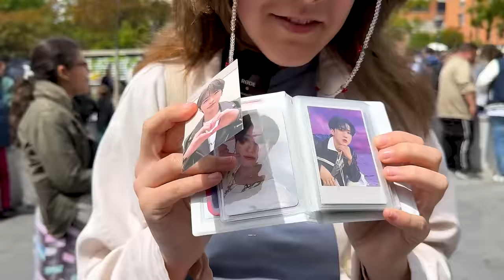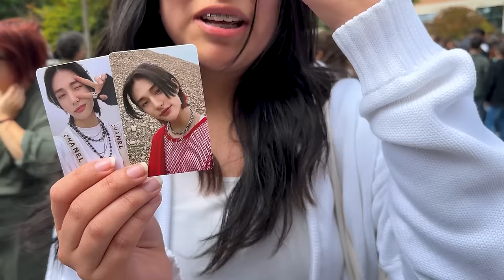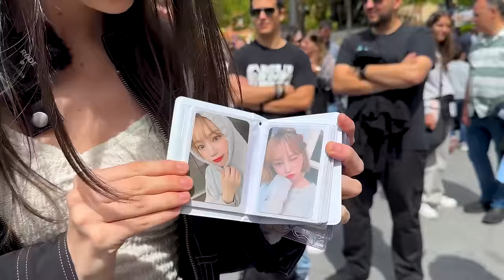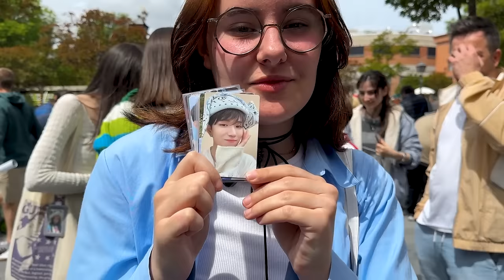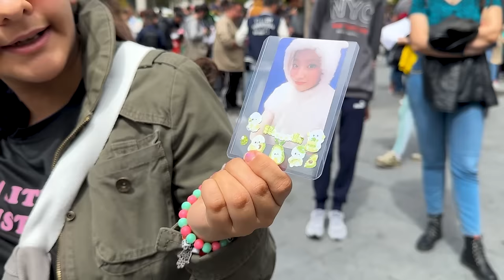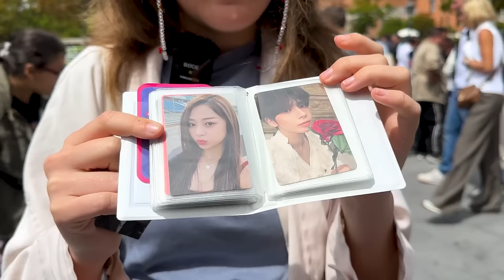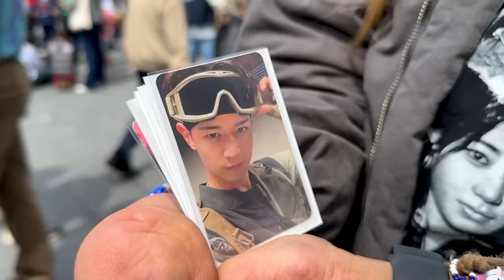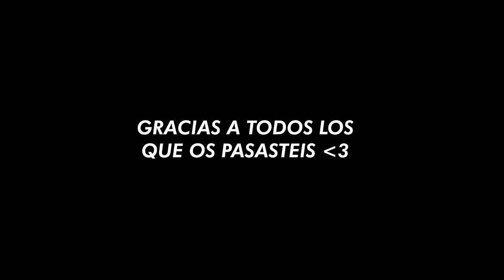CUÁNTO valen tus PHOTOCARDS? #1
Nueva serie que queremos empezar a traer frecuentemente al canal, ¿Cuánto valen tus photocards? la idea no es tanto mostrar si son caras o cuanto te costaron si no más bien el poder enseñarlas puesto que muchas veces nuestras coleciones no llegan a ver la luz para más gente, no obstante el formatin del dinero mola bastante para quien lo quiera decir!